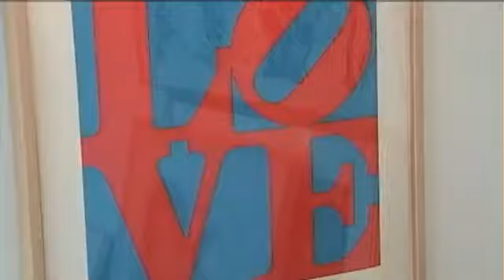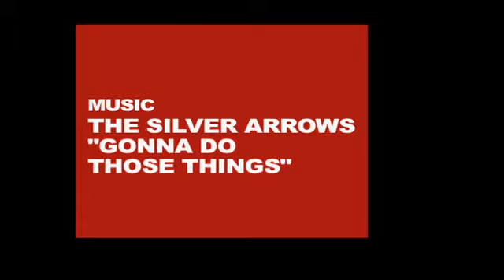The Madness of Art: LOVE?—Season 1, Episode 3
In Season 1, Episode 3, one of the prominent members of the Pop Art movement, Robert Indiana (American b.1928), surprises Jim. New York-based artist Indiana, who is best known for his LOVE series, defines himself as a "sign painter." In the episode, the artist comes to Jim Kempner Fine Art to argue about the authenticity of hiswork that hangs in the gallery.